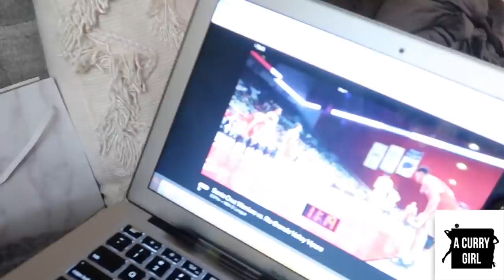Vlog | Day in the life, Grocery Haul, Dogs | Sydel Curry-Lee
What's up guys! Here is a long overdue vlog! It is kinda choppy but very realistic of a day in the life. I take you along througout my day with just the boys and I, which is usually how it is because Dame Daddy is workin, workin, workin!! I missed vloggin so here's to many more! I hope you guys enjoy!

Sydel Curry is a lifestyle Instagram influencer who
is passionate about fashion, fitness, faith and
mental health. She recently launched her site “A
Curry Girl,” which covers all of her passions and
more. In November 2017 she launched her YT channel
gaining hundreds of subs every week. Recently married and adjusting to life as a wife she wants to bring you along while also shedding light on her mental health journey and trying to change the stigma by starting the conversation. She is the not so normal girl everyone loves next door with extraordinary circumstances.
Ready to put her own spin on the Curry name, Sydel
is taking 2018 by a storm.